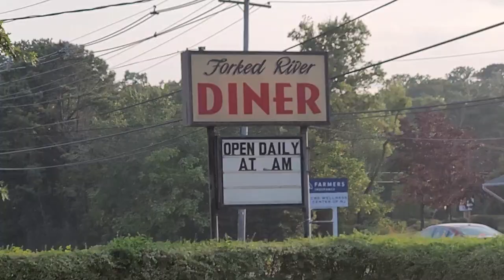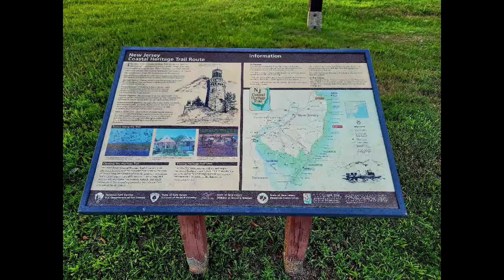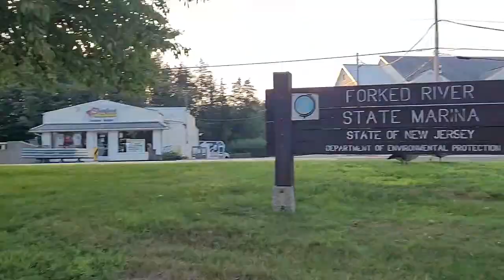Join Us For Outdoor Adventures At Forked River Marina | New Jersey Boating Experience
Come Aboard with Us at the Forked River Marina | New Jersey Outdoor Adventures Boating and enjoy some warm company, beautiful scenery, and a perfect day out on the water!

We'll be cruising down the river and through the boating community of Forked River, NJ, with a beautiful view of the Barnegat Bay. If you're looking for a fun time out with friends, this is the place for you!